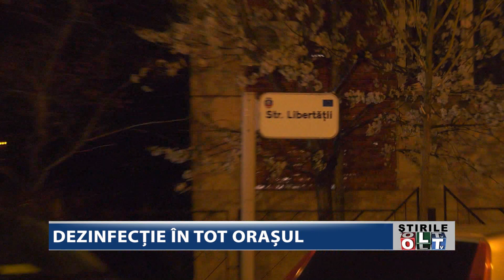SLATINA DEZINFECTIE IN TOT ORASUL 0604